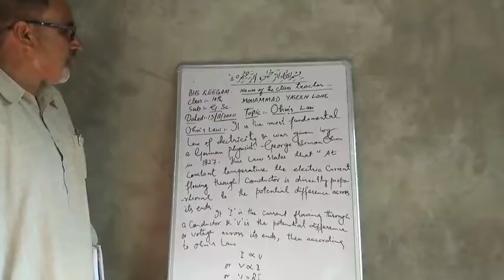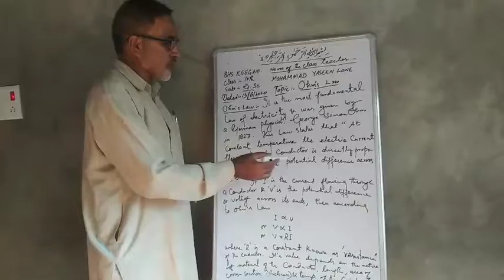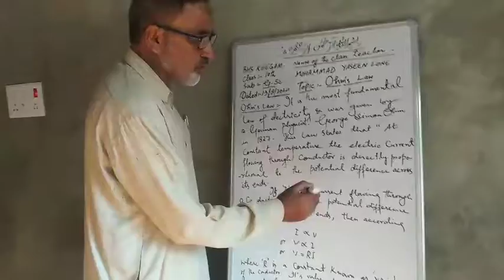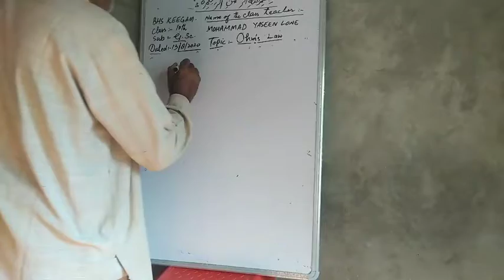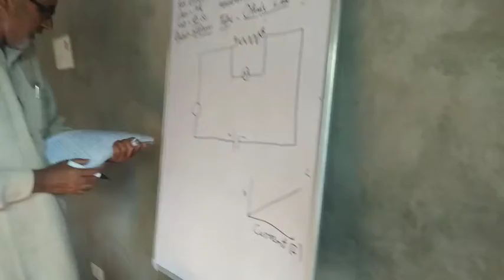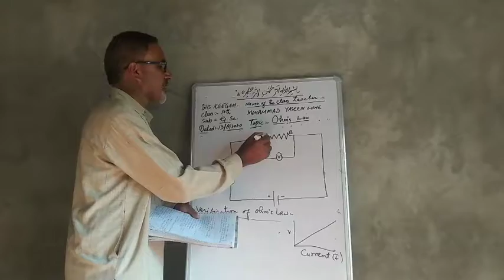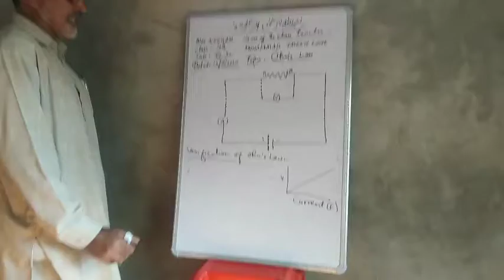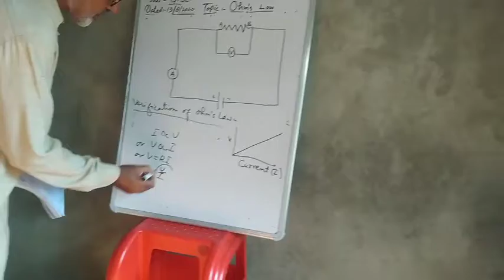Ohms Law || for class 10th ||NCERT